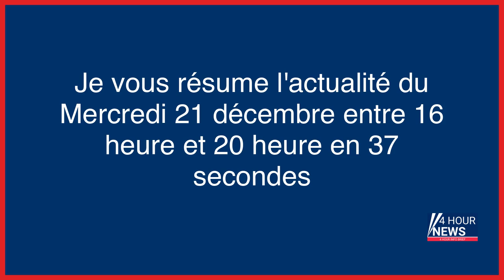Résumé de l'actualité du jour : Mercredi 21 décembre entre 16h et 20h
- Le jour où « Côte ouest » fête son 200e épisode avec des funérailles
- Grèce : le corps d’un bébé retrouvé sur une côte de Lesbos
- Hérault : un pompier incendiaire condamné à de la prison ferme
- Près de Nantes, le créateur des «Rêves princiers» condamné pour des violences sur des enfants placés
- Viry-Chatillon : un ado de 13 ans interpellé pour apologie d’un acte de terrorisme
- Pour Noël, Elisabeth Borne s’est vu offrir par son équipe un maillot des Bleus floqué 49.3
- Un marchand d’art, soupçonné d’avoir vendu des faux de grands maîtres, mis en examen à Paris
- Covid-19: campagne de vaccination à ARN messager pour 20.000 Allemands en Chine